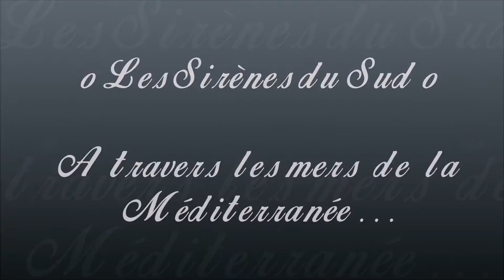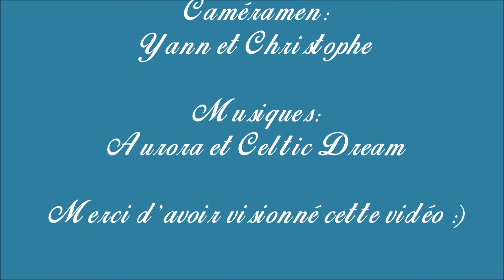Les Sirènes du Sud - Mers de la Méditerranée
Voici une nouvelle vidéo dont les séquences ont été tournée dans le Var et les Alpes Maritimes.  J'espère qu'elle vous plaira! :)

Retrouvez toutes mes vidéos ainsi que mes créations sur ma page pro FB: Les Nageoires d'Ondine.

Site internet de création et vente de nageoires de sirène sur-mesures

Merci d'avoir visionné!! N'hésitez pas à me laisser des com!

Biz à tous!!